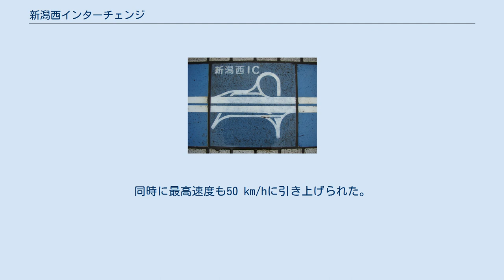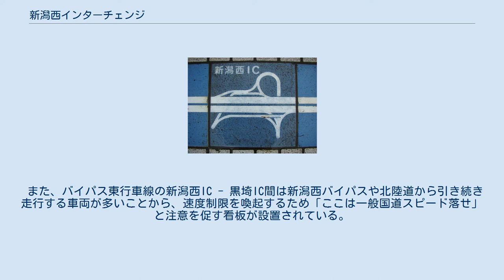新潟西インターチェンジ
新潟西ICの形状を描いたタイル。
これは北陸自動車道の全線開通時に名立谷浜SAに設置されたものである。
2009年（平成21年）撮影。
 新潟西インターチェンジ（にいがたにしインターチェンジ）は、新潟県新潟市西区にある北陸自動車道（高速自動車国道）・国道116号・国道289号新潟西バイパス（自動車専用道路）のインターチェンジである。
 インターの簡易構造を示したもの。
薄緑色が新潟西バイパス、濃緑色が北陸自動車道である。
 新潟都心方面の最寄りインターチェンジのひとつであり、北陸自動車道と新潟西バイパスをつなぐジャンクションの役割を果たしている。
 北陸自動車道・新潟西バイパス間の接続には一部制限があり、新潟西ICを介しての新潟中央JCT方面と黒埼IC方面との相互利用はできない。
このため、国道7号方面・国道8号長岡方面・青山方面と磐越道・日本海東北道を相互利用する場合、新潟バイパス女池IC・新潟県道16号新潟亀田内野線経由で新潟中央ICもしくは紫竹山IC・亀田BP経由で新潟亀田ICへ向かう必要がある。
なお、小新IC方面からは北陸自動車道 新潟中央JCT方面、巻潟東IC方面のどちらへも流入・流出可能である。
 当初、北陸自動車道の終点は新潟黒埼IC（現在の黒埼IC）であったが、その後北陸道の新潟市内への延伸工事及び新潟西バイパスの建設に伴って、新潟料金所 - 新潟黒埼ICの間に当ICを設置してバイパスに接続し、当IC - 新潟黒埼ICは新潟西バイパスに編入される形となった。
また、1989年（平成元年）3月23日まで新潟西第一料金所のある場所に、新潟料金所（本線料金所）が設置されていたが、新潟西バイパスの開通に伴い廃止された。
 当ICはトランペット型で、南北に通る北陸道料金所（巻潟東IC方面） - 黒埼ICが元々の本線となっている。
このため新潟西バイパスは、東行車線は曽和方面から2車線のランプで合流（本線は1車線）、西行車線は2車線のランプで分岐し（本線も2車線）カーブを描いて西へ向かっている。
かつてこの西行車線のランプ区間は1車線分岐（本線は2車線）でカーブの曲線半径が急な上、最高速度も40 km/hに制限されていたため、慢性的な渋滞が発生していたことから、2004年（平成16年）にランプの最小曲線半径をR＝52 mからR＝80 mとカーブを緩やかにし、ランプを南側へ拡張して曽和方面へ2車線で分岐する改造工事が行われ、同年11月1日に開通。
同時に最高速度も50 km/hに引き上げられた。
当初は11月中旬に完工予定だったが、新潟県中越地震の影響で混雑が激しくなったため前倒しして仮完工し、その後改修などを行い完工。
この際、北陸道へは右側車線から分岐する通行区分に改められ、渋滞はほぼ解消した。
 また、バイパス東行車線の新潟西IC - 黒埼IC間は新潟西バイパスや北陸道から引き続き走行する車両が多いことから、速度制限を喚起するため「ここは一般国道スピード落せ」と注意を促す看板が設置されている。
 入口 出口 入口 出口